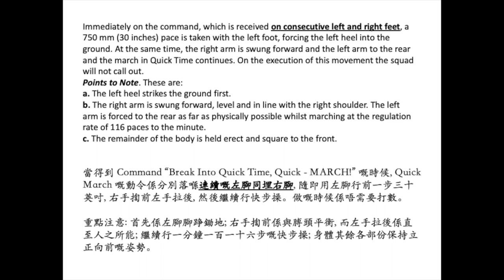Foot Drill Lesson 27 - Breaking Into Quick Time from Slow Time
The next stage in foot drill is to learn the Break into Quick Time from Slow Time. The reason this movement is taught is to enable an individual or body of men to break into Quick Time from Slow Time in a smart, uniform manner.